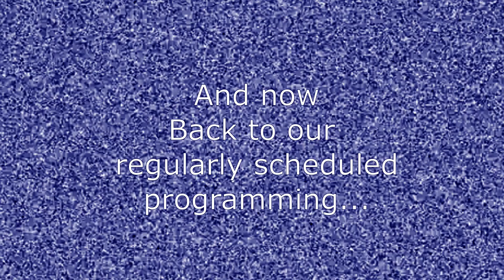Lost Soul | Fractured Thrones Highlights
I'll stop making such ominous video titles soon, I swear...

This video was intended to be a spiritual sequel to 'Mind Games', but time constraints forced this project to become its own thing, aside from one factor (Which I will not say the name of for suspense reasons).
Despite time and work constraints continuously hampering more ambitious edits and ideas, I am glad we have made it to the fourth video in this series, and that people enjoy these videos.

I'll be taking a short hiatus from making Fractured Thrones highlights for a while, until pressure from work decreases. I will still be around all the streams, and making short clip edits from time to time.
This will not be the last Fractured Thrones video.

None of these clips are mine, they all belong to their respective streamers.

Music |
(This is not the complete music selection, as each streamer had their own songs) :

Chapters:
0:00 Intro
0:13 Ghost_Tape_1
2:50 Random Moments
7:12 Ghost_Tape_Requiem